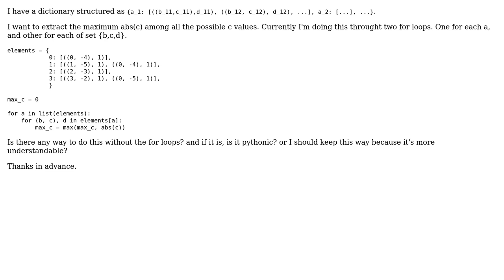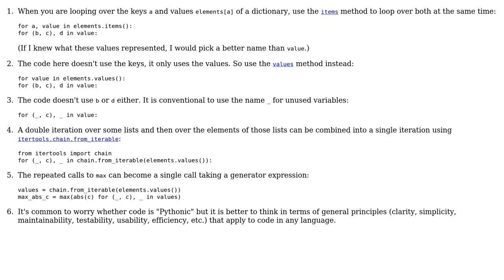Search in a nested list of a dictionary (2 Solutions!!)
Search in a nested list of a dictionary

With thanks & praise to God, and with thanks to the many people who have made this project possible! | Content (except music & images) licensed under CC BY-SA | Music | Images & others | With thanks to user Xbel user Gareth Rees user 301_Moved_Permanently and the Stack Exchange Network Trademarks are property of their respective owners. You are responsible for your own actions.